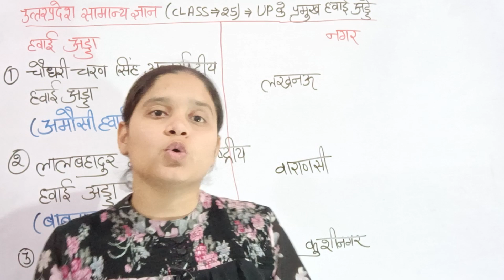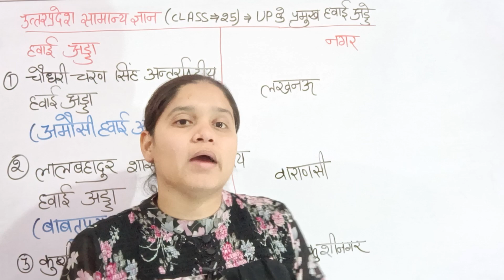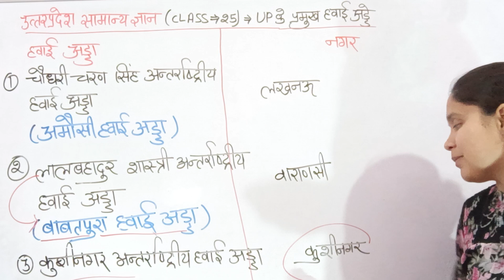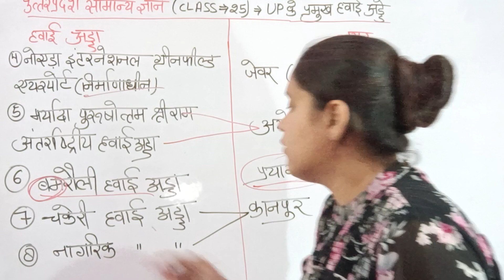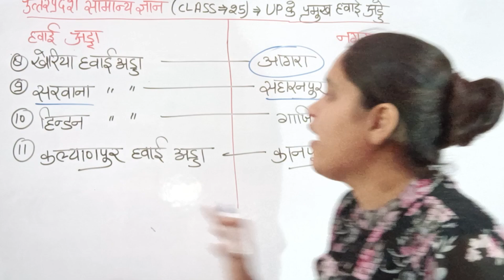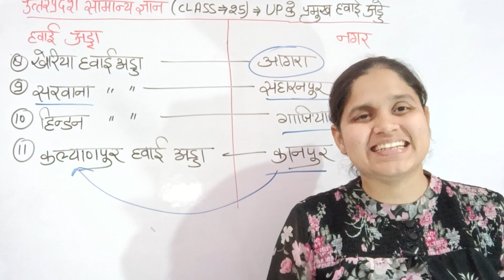उत्तरप्रदेश के प्रमुख हवाई अड्डे CLASS-25। UP K PRAMUKH HAWAI ADDE UP POLICE Constable 2023 KAJAL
हेलो दोस्तों मेरे चैनल मिशन वर्दी में आप सभी लोगों का हार्दिक स्वागत है 🙏

 up GK kaise taiyar karen
 UP Police GK kaise taiyar karen
 up GK ki taiyari kaise karen
 how to prepare for UP GK
 how to prepare UP for judiciary
 how to prepare for UP police constable
 how to  prepare for up apo
 up GK Kaise padhen in Hindi
 UP police UP GK syllabus
UP police UP GK special class
 UP police UP GK special
 UP police UP GK exampur
 UP police UP GK book
 UP police UP GK Rojgar with Ankit
 UP police UP GK merathan
 UP Police Uttar Pradesh GK
 UP police constable up GK kitne number ki Aati Hai
 Uttar Pradesh GK UP Police GK question Rojgar with Ankit
 UP Police constable vacancy today news
 UP Police constable vacancy syllabus UP Police constable vacancy 2023
UP police constable vacancy Hindi syllabus
UP police constable vacancy GK syllabus
 UP police constable Math syllabus
UP police constable reasoning syllabus UP police constable GK syllabus
 UP police constable up GK syllabus
UP police constable
 UP Police vacancy Kab Aaegi 2023
 UP Police vecancy 2022
 UP police constable ke liye कौन-कौन Si book padhen
 यूपी पुलिस कांस्टेबल जीके सिलेबसUP police constable new vacancy
 UP police constable new vacancy 2023 Kab Aaegi
 UP police constable new vacancy tender prakriya
 UP police constable new vacancy Kab Aaegi
 UP police constable new vacancy tender prakriya kya hoti hai
 UP police vacancy new bharti Kab Aaegi
 UP police vacancy new vacancy
 UP police constable ke form kab tak bhare jaenge
 UP Police constable vacancy Kab Aayegi
 UP Police constable vacancy 2023 Bharti Khatre Mein Hai Ya Koi ummid
 भर्ती खतरे में है या कोई उम्मीद | UP Police latest update by mission वर्दी Kajal mam | UPP 35757+ vacancy | UP Police update by Kajal ma'am mission वर्दी | UP Police official update mission वर्दी |
 UP Police official update by Kajal mam
 UP Police update by mission vrdi
 UP police constable vacancy Kab Aaegi
 UP Police constable vacancy 2022 UP Police constable vacancy 2023